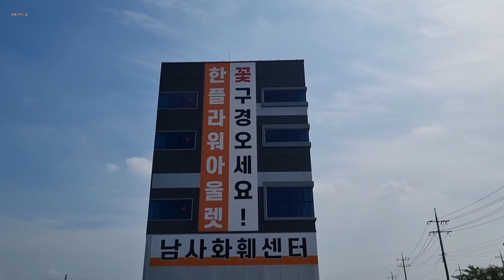남사 최대규모 식물 갤러리#한플라워아울렛 넓은매장안에 가득찬 식물들 구경하세요#덴마크무궁화#노랑난타나#파초일엽#아펠란도라#레드시클릿#바링토니아#크로톤#스테파니아#수국~